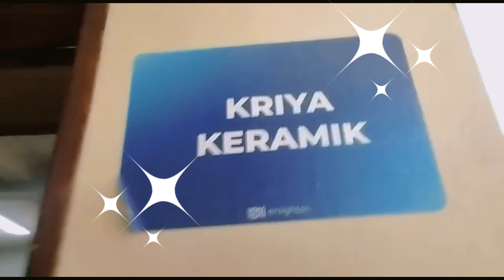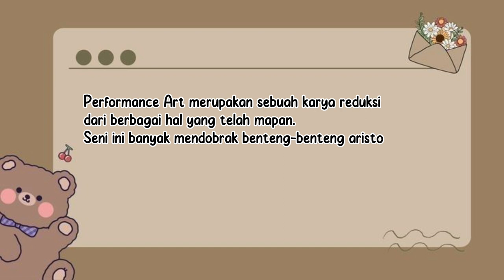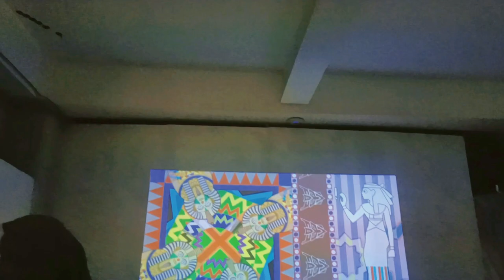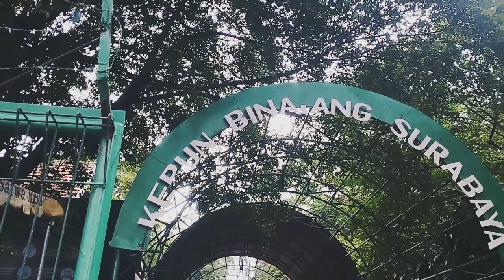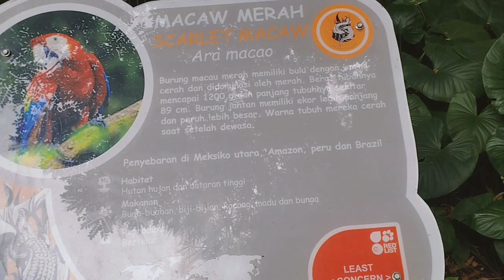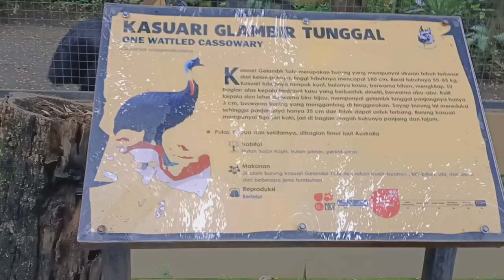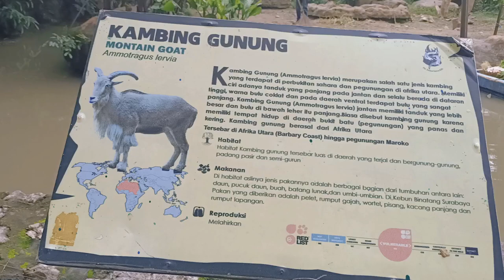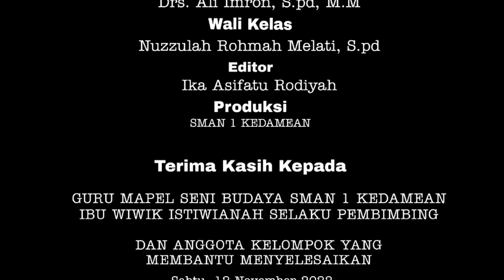BELAJAR SENI RUPA LEWAT PAMERAN SENGKUNI 4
Dari vlog ini kita belajar tentang karya  seni rupa yang ada di Universitas Negeri Surabaya lewat event pameran sengkuni 4 pada tanggal 12 november 2022 disitu kita mempunyai banyak pengalaman mulai dari performance art, karya seni rupa, dll.

Nama Kelompok:
1. Afif Fachrul Hidayah
2. Dia Galuh Fitaloka
3. Dita Dwi Septia Ningsih
4. Faril Fardyansyah
5. Ika Asifatu Rodiyah